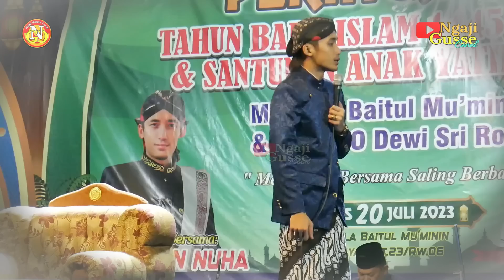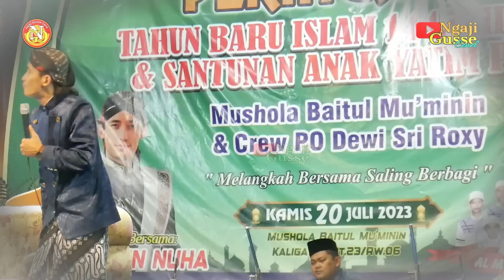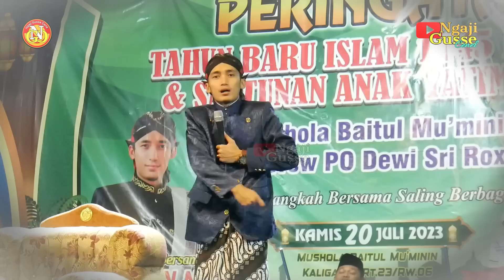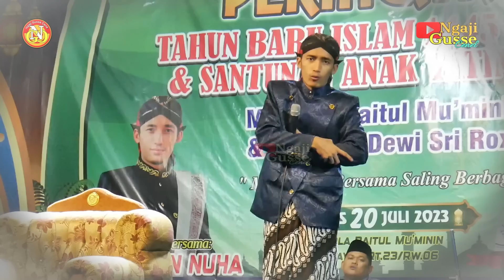GADIS PENDIAM || MENCINTAINYA ITU NYATA MEMILIKI MU SEBATAS KATA || PENGAJIAN TERBARU GUS ULIN NUHA